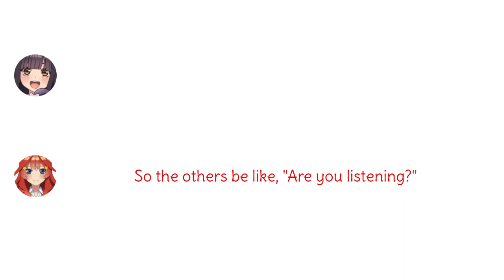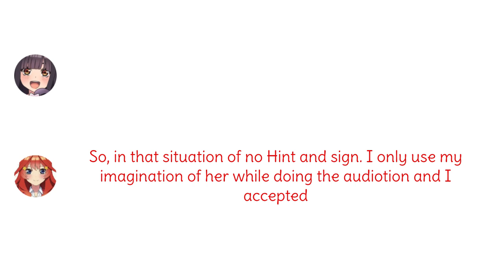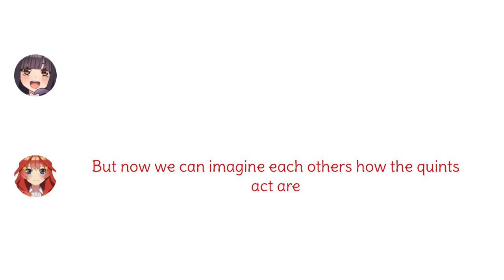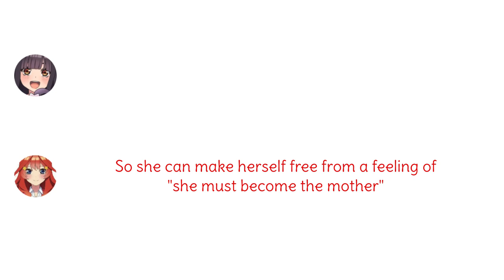Minase Inori's introduction of Itsuki and How the Gotoubun-movie for her - Raiha's Room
This is an audio clip of Raiha's Room
The original source is video, pleace watch it if you have time.

Seiyuu :
Takamori Natsumi (Uesugi Raiha)
Minase Inori (Nakano Itsuki)

If there are some mistranslation or request please comment, it will be very helpful.